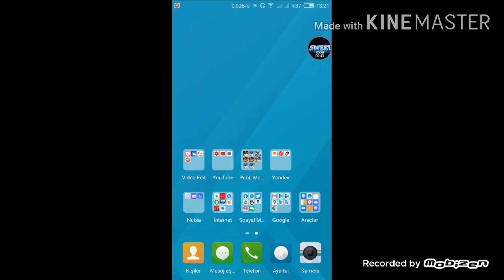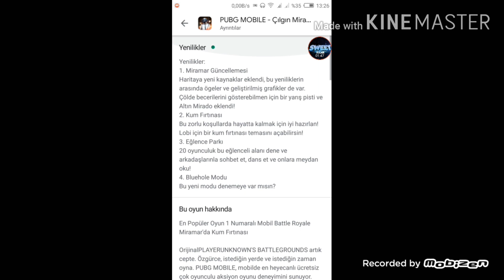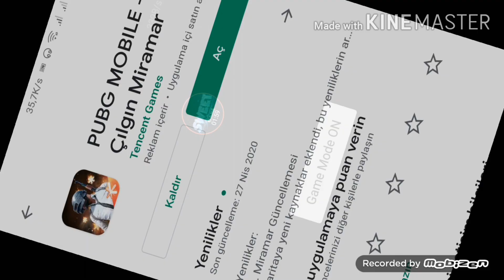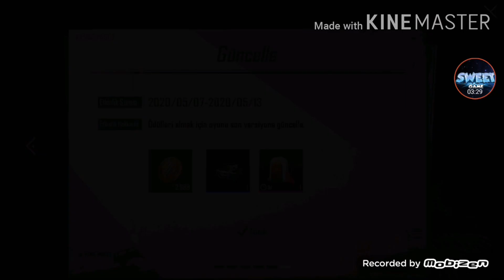PUBG MOBILE 0.18.0 UPDATE CRAZY MIRAMAR | ÇILGIN MİRAMAR GÜNCELLEMESİ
Yenilikler:
1. Miramar Güncellemesi
Haritaya yeni kaynaklar eklendi, bu yeiliklerin arasında ögeler ve grafikler grafikleri de var.  Altın Mirado eklendi!
2. Kum Fırtınası
Bu zorlu hayatta hayatta kalmak için iyi hazırlık!  Lobi için bir kum fırtınası temasını açabilirsin!
3. Eğlence Parkı
20 oyunculuk bu eğlenceli alanı dene ve arkadaşlarınınla sohbet et, dans ve eğlenceli meydan oku!
4. Bluehole Modu
Bu yeni mod denemeye var mısın?

What's New:
1. Miramar Update
New resources have been added to the map, among these green items are elements and improved graphics.
A racetrack and Golden Mirado have been added to show you your skills in the desert!
2. Sandstorm
Prepare well for survival in these challenging conditions!  You can open a sandstorm theme for the lobby!
3. Amusement Park
Try this 20-player fun space and chat with your friends, dance and challenge them!
4. Bluehole Mode
Are you going to try this new mode?

SWEETGAME